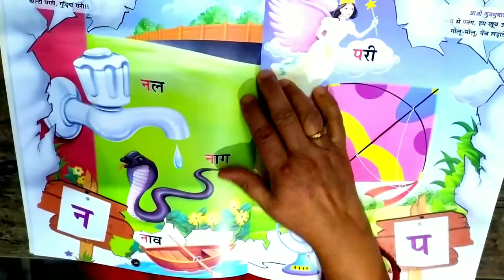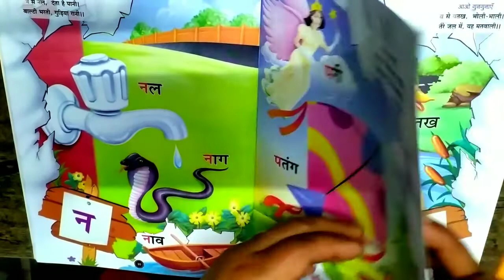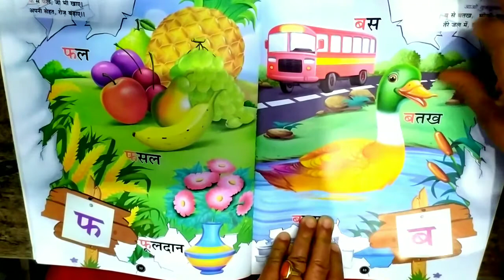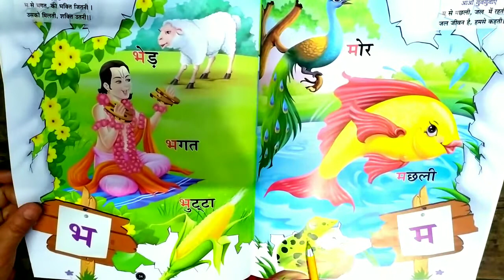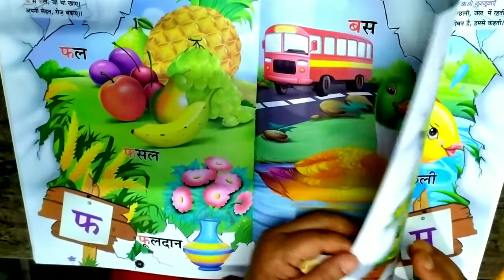💯Nursery ll हिंदी वर्णमाला ll Pg 31 ll प से म तक 💯